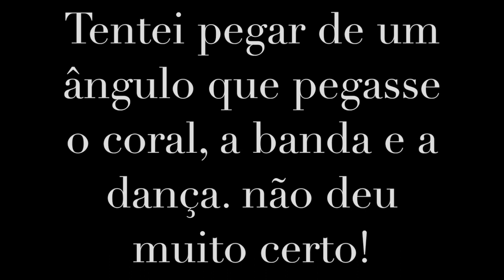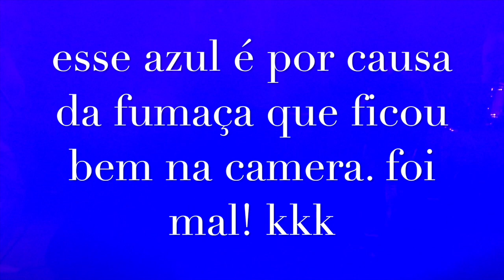Worship day | Vida de musicista #13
CONHEÇA A MINHA GRÁFICA!